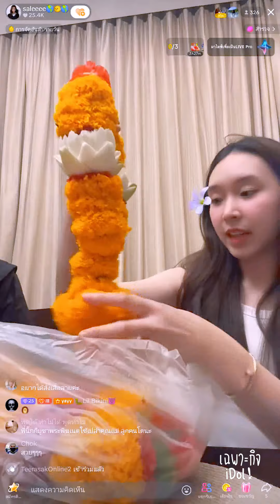🔴Live ย้อนหลัง Salee 29 AUG 2024🌎สาลี่เปิดขายเสื้อตามพี่นิกกี้🥼เนื้อผ้าดีใส่ให้ดูเลยเหลือแค่ 100 ตัว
ไลฟ์ย้อนหลัง สาลี่เดอะสตาร์ วันที่ 29 สิงหาคม 2024 เวลา 20:15